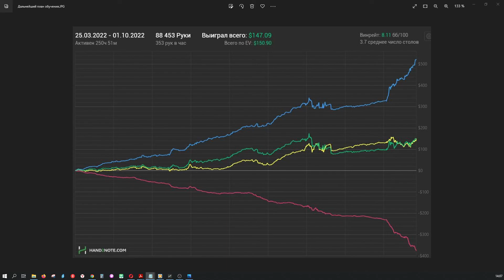Отзыв о курсе Poker Pro 2022. Поток 6 Toggg